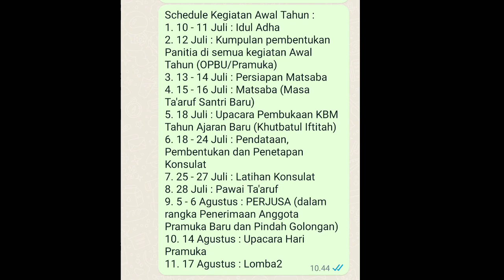Musyawarah Panitia Kegiatan Awal Tahun | KMI Bustanul Ulum Jayasakti| Anak Tuha Lampung Tengah | 22